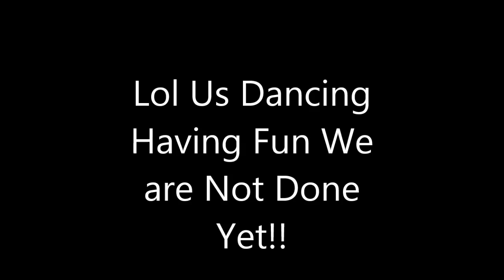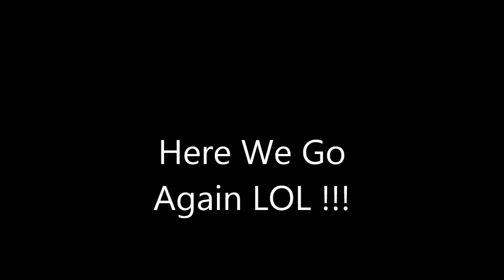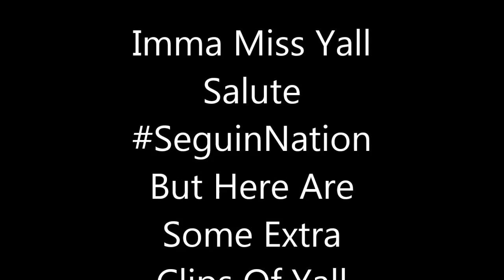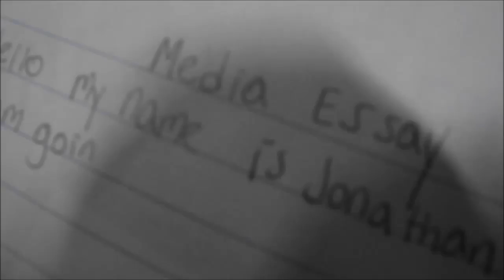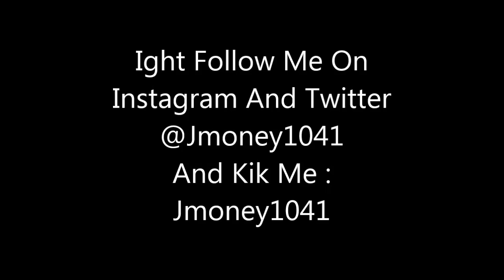Seguin High School - 2K13 Video Prod. By ( @Jmoney1041 )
Jmoney1041 Las Video For Seguin High School . Shout Out To Seguin NAtion For EveryBody on this video imma miss yall . Salute . The First Song Is P.rico - Gladiator .Second song : Migos - So Sick . The Dancing Part : Migos : Versace . The Outro A Lil : Rich Homie Quan - Type Of Way . Second Part Of the Dance . Migos : Hannah Montanna . Extra Clips : Migos - Pronto . Thank U seguin Um sighning out Squad